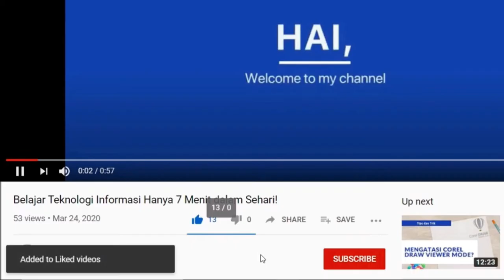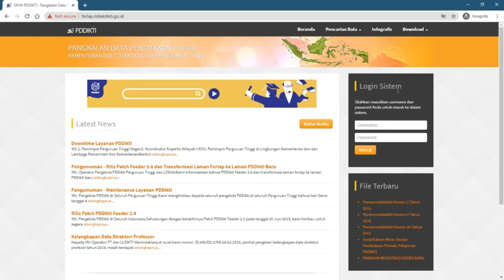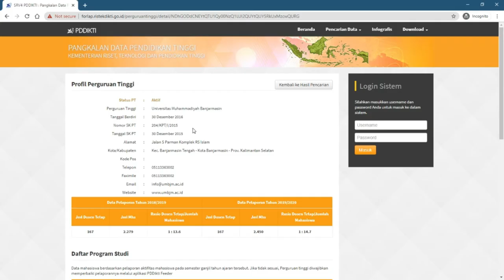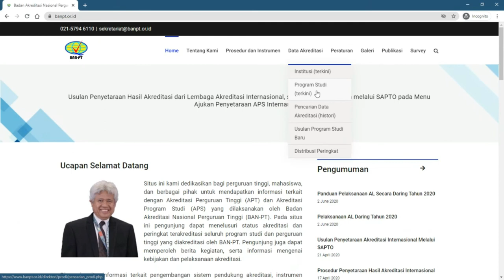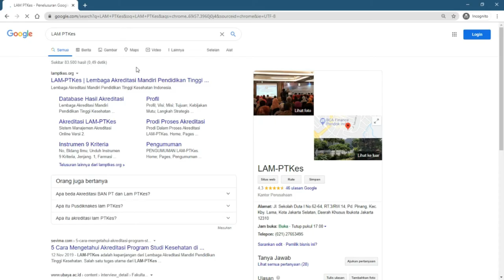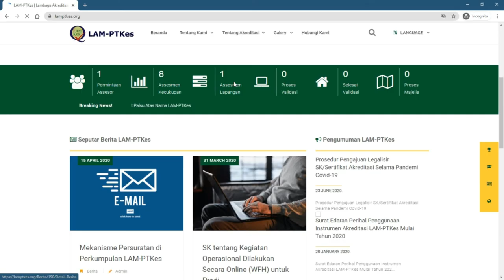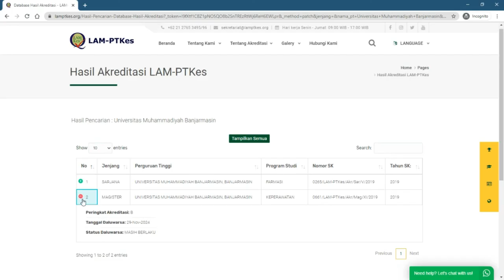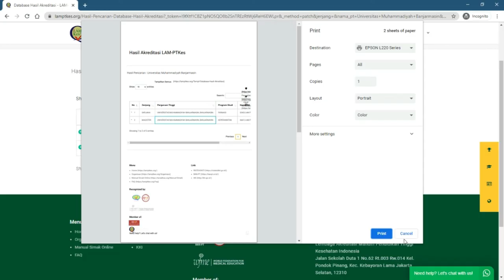Cara Cek Kampus yang Terdaftar di Forlap Dikti serta Nilai Akreditasi dan Cara Printnya!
Begini Cara Cek Kampus yang Terdaftar atau Terakreditasi di Situs Website Forlap Dikti dan Bagaimana Melihat Nilai Akreditasinya serta Cara Print Datanya.

Ini merupakan langkah tercepat yang dapat kalian lakukan untuk mengecek serta mengeprintnya.

Jika Kalian bingung, kalian dapat langsung mengikuti langkah-langkah lengkapnya dalam artikel atau postingan di website Kami di bawah ini:
Masalah yang sejenis termasuk, seperti:

- Universitas yang terdaftar di dikti
- Cek kampus di dikti
- http//: forlap dikti.go.id/prodi
- Forlap dikti kampus
- Forlap dikti data dosen
- Universitas yang terdaftar di dikti 2020
- Cara print data kampus di forlap dikti
- PDDIKTI kampus